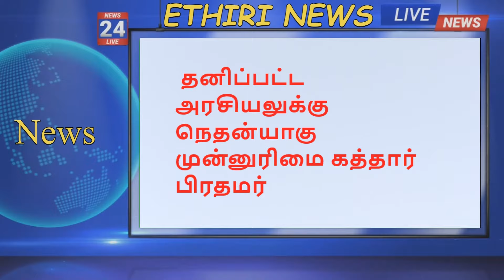இஸ்ரேல் வெடித்த ரொக்கட் சிக்கிய நெதன்யாகு மக்கள் போராட்டம் |YouTube Tamil News|Ethiri News Tamil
இஸ்ரேல் வெடித்த ரொக்கட்  தொடரும் மக்கள் போராட்டம் ,
சிக்கிய நெதன்யாகு

Ethiri news Live Youtube channel in Tamil ,Daily Ethiri News Tamil,ethiri news,tamil news, இஸ்ரேல் பாலஸ்தீன போர்,
youtube tamil,tube tamil news,
palestine war tamil,today world news in tamil,
sri lanka news today tamil,
tube tamil,
israel palestine news today tamil,ethiri news,ethiri news tamil, ethiri youtube tamil news,எதிரி செய்திகள் ,தமிழ் செய்திகள் ,,